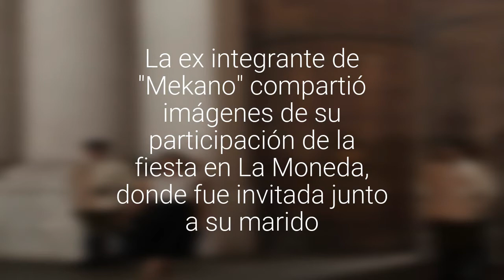Daniela Aránguiz bromeó con Jorge Valdivia tras asistir al cambio de mando: "Con el nuevo…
La ex integrante de "Mekano" compartió imágenes de su participación de la fiesta en La Moneda, donde fue invitada junto a su marido.